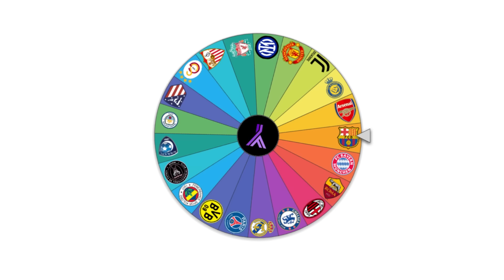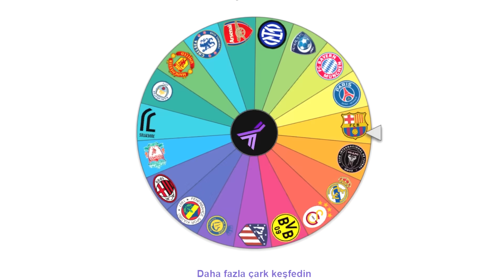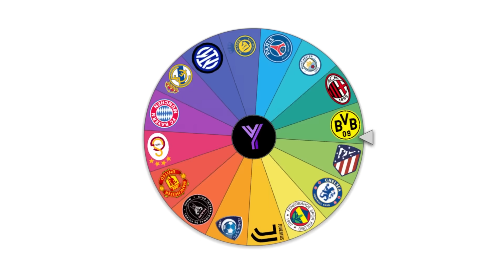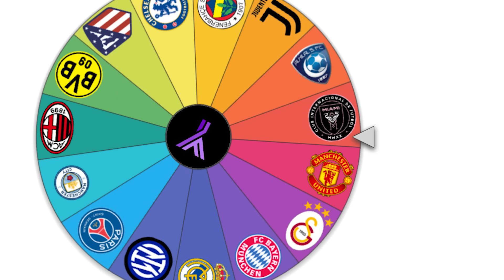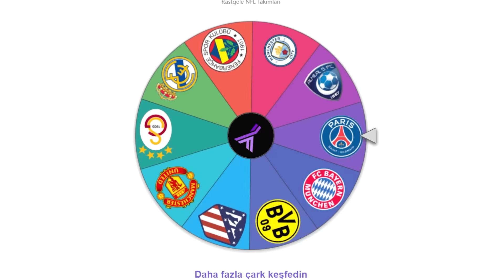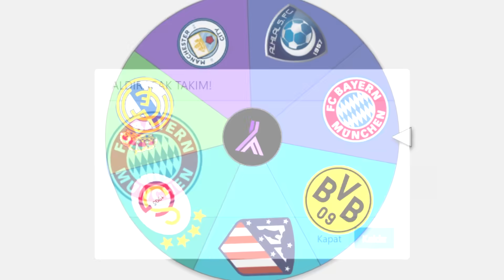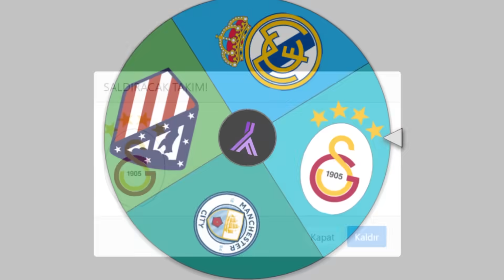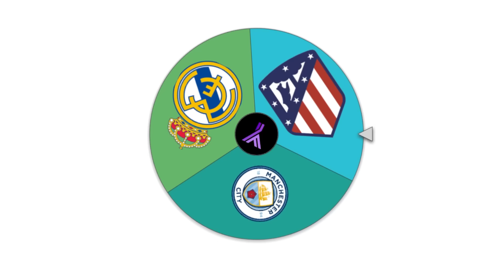FC 24 Harita Kapışması: Son Kalan Takım Kazanır!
Bugün FC 24'te Harita Kapışması (Bayrak Kapmaca) yapıyoruz. Haritamızın üstünde Real Madrid, Paris Saint Germain, Manchester City, Manchester United, Galatasaray, Fenerbahçe gibi dünyanın en iyi futbol kulüpleri yer alıyor. Haritadan çark ile rastgele bir takım seçip, ok ile saldıracağı yönü bulacağız, ve o taraftaki takımla arasında bir futbol savaşı dönecek. Kazanan takım, kaybedenin topraklarını ve en iyi oyuncusunu alır! Bakalım bu kapışmanın şampiyonu kim olacak?

Bölümler:
0:00 Giriş
0:32 Kapışmalar İlk Kısım
3:20 Hızlı Tur
4:18 Son 10 Takım
4:35 Kapışmalar 2. Kısım
6:45 Son 5 Takım
7:00 Kapışmalar 3. Kısım
8:36 Final Kapışması
10:25 Kapışmanın Galibi!